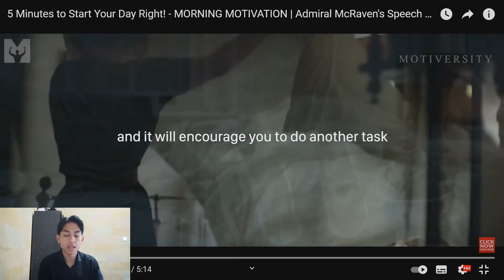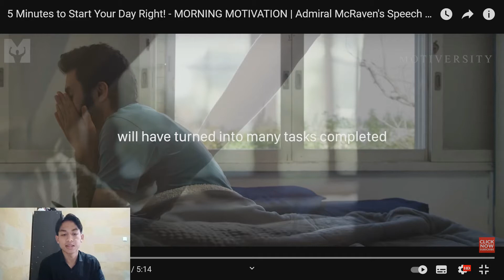Interpreting Motivation Video by US Navy Admiral William H. McRaven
Name: Gede Didit Ogi Wirasatya
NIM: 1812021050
Class: 6D